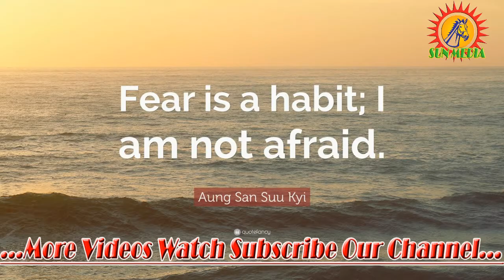The Great History of Aung San Suu Kyi in Tamil Short Story 2018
Aung San Suu Kyi was born on 19 June 1945 in Rangoon (now Yangon), British Burma. According to Peter Popham, she was born in a small village outside Rangoon called Hmway Saung.[13] Her father, Aung San, founded the modern Burmese army and negotiated Burma's independence from the British Empire in 1947; he was assassinated by his rivals in the same year. She grew up with her mother, Khin Kyi, and two brothers, Aung San Lin and Aung San Oo, in Rangoon. Aung San Lin died at the age of eight, when he drowned in an ornamental lake on the grounds of the house.[3] Her elder brother emigrated to San Diego, California, becoming a United States citizen.[3] After Aung San Lin's death, the family moved to a house by Inya Lake where Aung San Suu Kyi met people of various backgrounds, political views and religions.[14] She was educated in Methodist English High School (now Basic Education High School No. 1 Dagon) for much of her childhood in Burma, where she was noted as having a talent for learning languages.[15] She speaks four languages: Burmese, English, French and Japanese.[16] She is a Theravada Buddhist.
Aung San Suu Kyi at the age of 6

Suu Kyi's mother, Khin Kyi, gained prominence as a political figure in the newly formed Burmese government. She was appointed Burmese ambassador to India and Nepal in 1960, and Aung San Suu Kyi followed her there. She studied in the Convent of Jesus and Mary School in New Delhi, and graduated from Lady Shri Ram College, a constituent college of the University of Delhi in New Delhi, with a degree in politics in 1964.[17][18] Suu Kyi continued her education at St Hugh's College, Oxford, obtaining a B.A degree in Philosophy, Politics and Economics in 1967,[19] graduating with a third[20][21][22] and M.A degree in politics in 1968. After graduating, she lived in New York City with family friend Ma Than E, who was once a popular Burmese pop singer.[23] She worked at the United Nations for three years, primarily on budget matters, writing daily to her future husband, Dr. Michael Aris.[24] On 1 January 1972, Aung San Suu Kyi and Aris, a scholar of Tibetan culture, living abroad in Bhutan, were married.[17][25] The following year she gave birth to their first son, Alexander Aris, in London; their second son, Kim, was born in 1977. Between 1985 and 1987, Suu Kyi was working toward an M.Phil degree in Burmese literature as a research student at SOAS, the School of Oriental and African Studies, University of London.[26][27] She was elected as an Honorary Fellow of St Hugh's in 1990.[17] For two years, she was a Fellow at the Indian Institute of Advanced Studies (IIAS) in Shimla, India. She also worked for the government of the Union of Burma.

In 1988, Suu Kyi returned to Burma, at first to tend for her ailing mother but later to lead the pro-democracy movement. Aris' visit in Christmas 1995 turned out to be the last time that he and Suu Kyi met, as Suu Kyi remained in Burma and the Burmese dictatorship denied him any further entry visas.[17] Aris was diagnosed with prostate cancer in 1997 which was later found to be terminal. Despite appeals from prominent figures and organizations, including the United States, UN Secretary General Kofi Annan and Pope John Paul II, the Burmese government would not grant Aris a visa, saying that they did not have the facilities to care for him, and instead urged Aung San Suu Kyi to leave the country to visit him. She was at that time temporarily free from house arrest but was unwilling to depart, fearing that she would be refused re-entry if she left, as she did not trust the military junta's assurance that she could return.[28]

Aris died on his 53rd birthday on 27 March 1999. Since 1989, when his wife was first placed under house arrest, he had seen her only five times, the last of which was for Christmas in 1995. She was also separated from her children, who live in the United Kingdom, but starting in 2011, they have visited her in Burma.[29]

On 2 May 2008, after Cyclone Nargis hit Burma, Suu Kyi lost the roof of her house and lived in virtual darkness after losing electricity in her dilapidated lakeside residence. She used candles at night as she was not provided any generator set.[30] Plans to renovate and repair the house were announced in August 2009.[31] Suu Kyi was released from house arrest on 13 November 2010